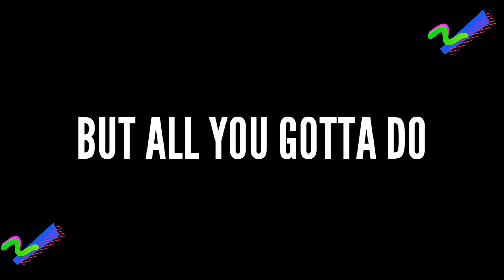THE REASON WHY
A lyric video sample titled “reason why” by “Mr. C.h.u.r.c.h”